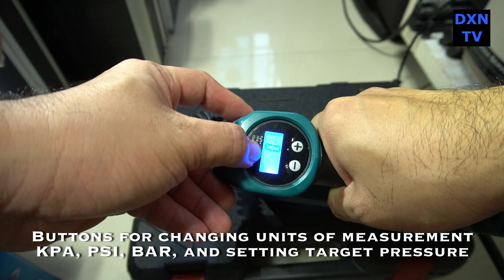DXNMedia TV Tool Demo - Makita 18v LXT Cordless Inflator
Here's a quick look at the Makita 18v LXT Cordless Inflator. It took a while for the 18v model to be available in Singapore. Before this, we were using a modded 12v portable compressor for emergency use during our road trips.

牧田18伏无线充气机